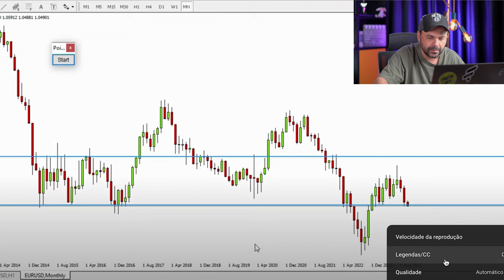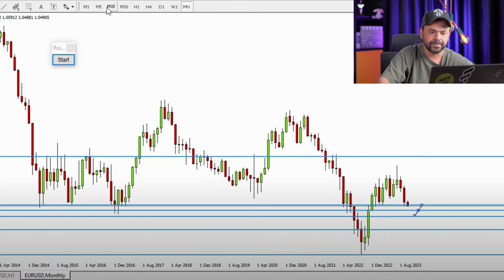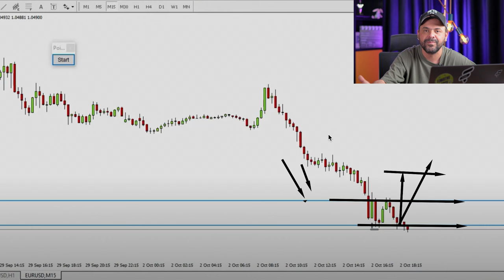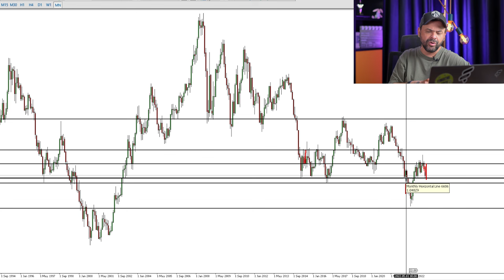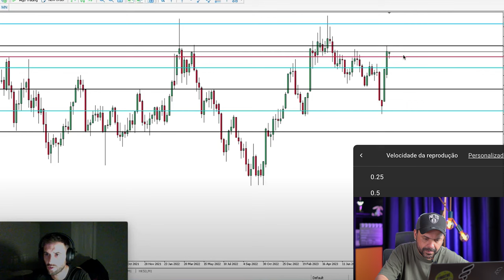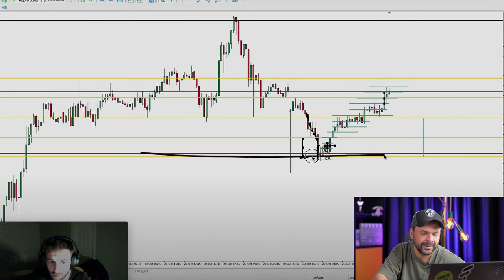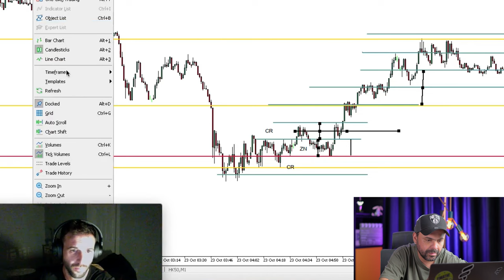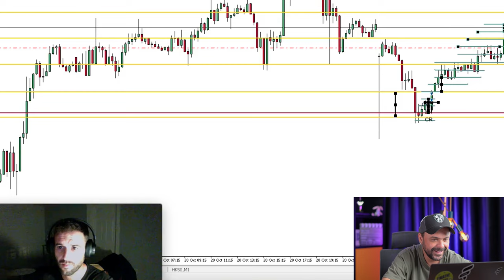💥React do Marcelão vol.5 Operando o fino da Fimathe!| DAY TRADE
Chegou o volume 5 do nosso react e eu preciso falar, os alunos do Marcelão tão de parabéns, muita gente operando bem, quer ver a sua operação corrigida também?